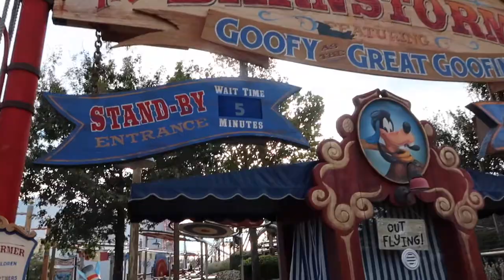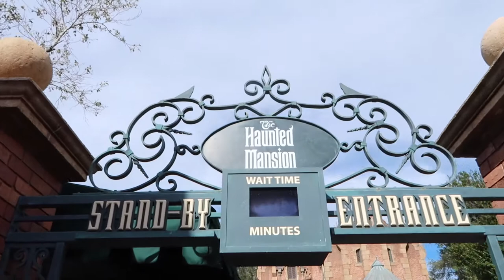Christmas At Magic Kingdom With Tons Of Rides And Holiday Food • Disney World Vlog December 2020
Vlog 2 Day 1 of our December 2020 Walt Disney World Trip!  The video you're watching took place on Christmas Day, December 26, 2020.

We celebrate the day after Christmas at Magic Kingdom with lots of holiday food and riding tons of rides!